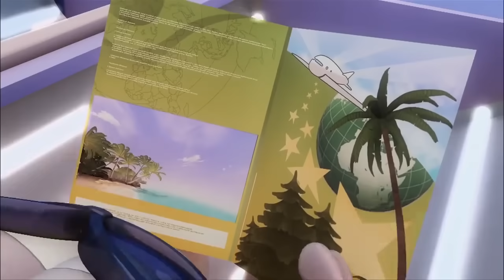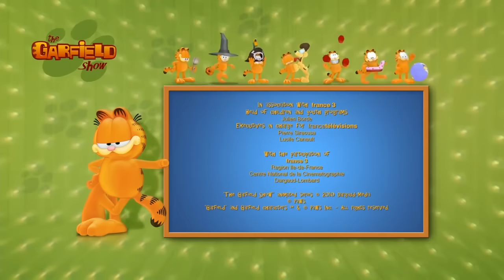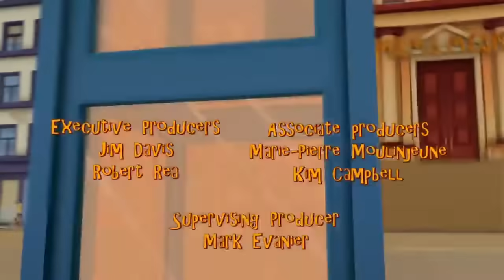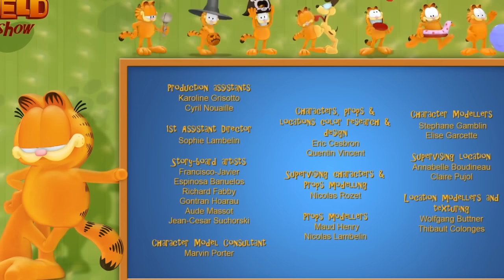Pizzas gratis - GARFIELD ESPAÑOL LATINO T.2 |COMPILACIÓN 2021|HD